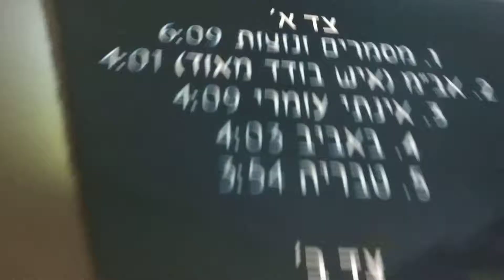מה עכשיו? זורקי המתוקה שלנו בריקוד ספונטני